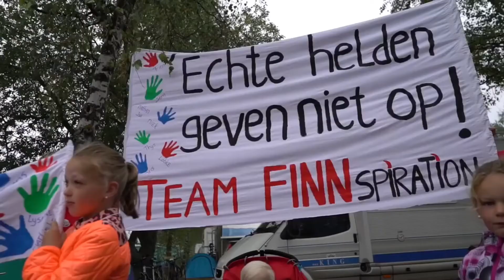Het verhaal van Finn - Duchenne Heroes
Finn heeft de spierziekte Duchenne. Zijn vader gaat in 2017 voor de 2e keer mee als begeleider van het team Finnspiration. Zijn moeder gaat aankomend jaar voor het eerst meefietsen met Duchenne Heroes. Met z´n allen gaan ze ervoor om zoveel mogelijk geld op te halen voor een medicijn tegen deze vreselijke ziekte.